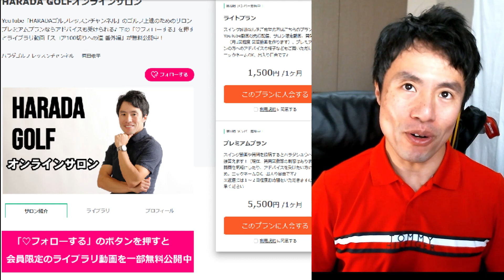アイアンが苦手な人はコレを知らないから！アイアンの超簡単な打ち方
＼3つめ⛳️／
1打目で周りと差をつける！

＼4つめ⛳️／
1,500円の出版本

＼5つめ⛳️／
99%が勘違いしてる
100切りを安定させる
🎁クラブの優先順位、練習法

セレクトショップ「HARADA GOLFセレクト」 【目次】
0:00　アイアンを上手くなろう
1:27　アイアンの打ち方
4:09　道具の特性を理解する
■　アイアンが上手くなる練習方法
6:31　体幹からテークバック
7:09　グリップが先行
7:43　グリップ圧の変化
10:43　質問コーナー
11:50　まとめ

【スイングチェックなし】ライトプラン
ゴルフの質問やお悩みにもお答えします。ご入会は以下のURLから